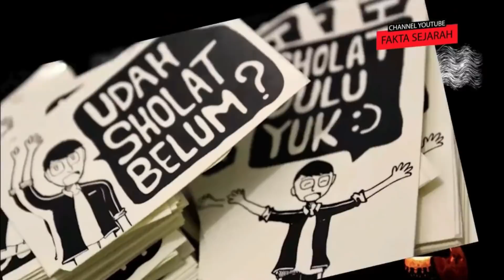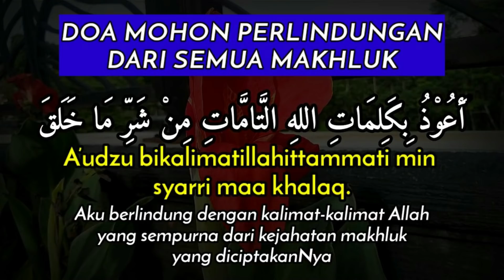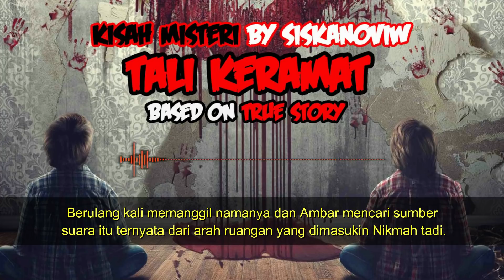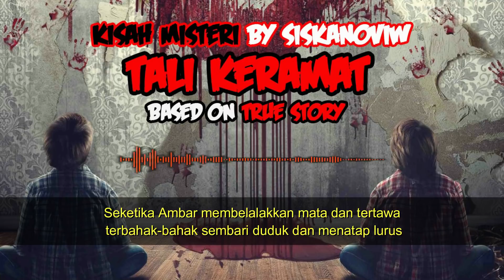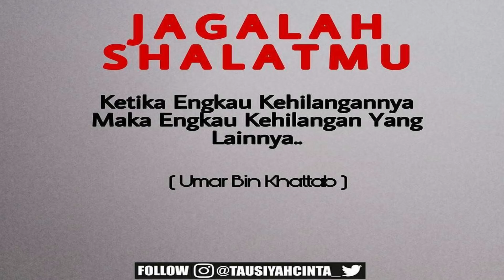KISAH MISTERI - TALI KERAMAT - TALI PATI ING NJERIT SUKMO - PART 4 YU MENIK - STORY BY SISKANOVIW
KISAH MISTERI  - TALI KERAMAT - TALI PATI ING NJERIT SUKMO - BASED ON TRUE STORY BY SISKANOVIW

CREDIT TO : @SISKANOVIW